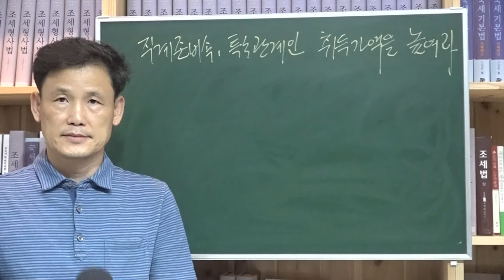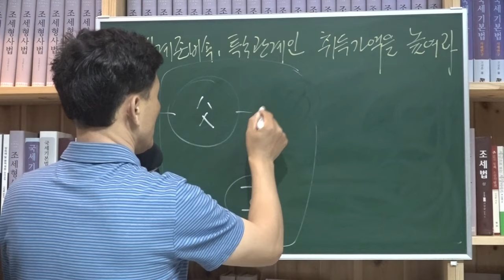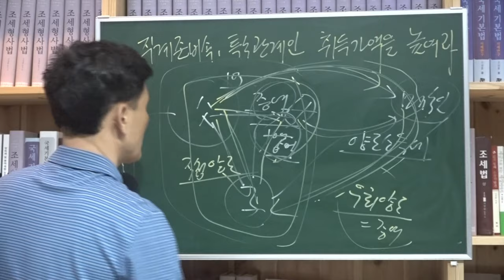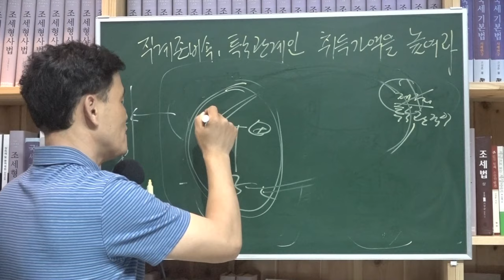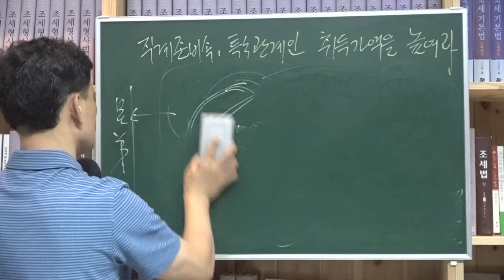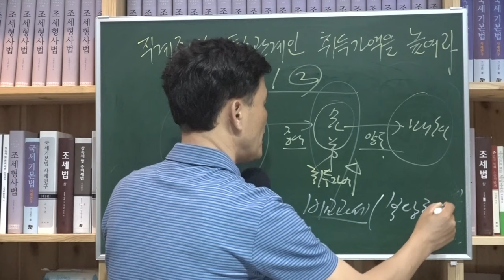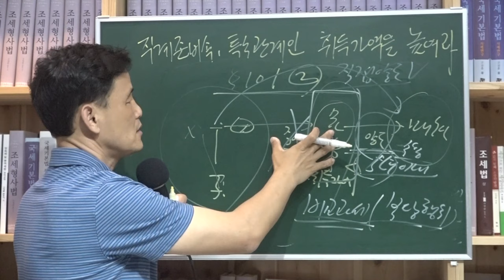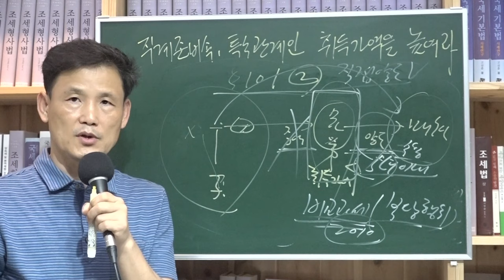[세금과 인생] 506 직계존비속, 특수관계인 증여를 통해 취득가액을 높여 양도하는 것을 막고자 이월과세, 비교과세를 도입하였다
1. 소득세법 제97조의2(양도소득의 필요경비 계산 특례) ① 거주자가 양도일부터 소급하여 5년 이내에 그 배우자(양도 당시 혼인관계가 소멸된 경우를 포함하되, 사망으로 혼인관계가 소멸된 경우는 제외한다. 이하 이 항에서 같다) 또는 직계존비속으로부터 증여받은 제94조제1항제1호에 따른 자산이나 그 밖에 대통령령으로 정하는 자산의 양도차익을 계산할 때 양도가액에서 공제할 필요경비는 제97조제2항에 따르되, 취득가액은 그 배우자 또는 직계존비속의 취득 당시 제97조제1항제1호에 따른 금액으로 한다. 이 경우 거주자가 증여받은 자산에 대하여 납부하였거나 납부할 증여세 상당액이 있는 경우에는 제97조제2항에도 불구하고 필요경비에 산입한다.

② 다음 각 호의 어느 하나에 해당하는 경우에는 제1항을 적용하지 아니한다.

1. 사업인정고시일부터 소급하여 2년 이전에 증여받은 경우로서 「공익사업을 위한 토지 등의 취득 및 보상에 관한 법률」이나 그 밖의 법률에 따라 협의매수 또는 수용된 경우

2. 제1항을 적용할 경우 제89조제1항제3호 각 목의 주택[같은 호에 따라 양도소득의 비과세대상에서 제외되는 고가주택(이에 딸린 토지를 포함한다)을 포함한다]의 양도에 해당하게 되는 경우

3. 제1항을 적용하여 계산한 양도소득 결정세액이 제1항을 적용하지 아니하고 계산한 양도소득 결정세액보다 적은 경우(2017.7.1 개정)

2. 소득세법 제101조(양도소득의 부당행위계산) ① 납세지 관할 세무서장 또는 지방국세청장은 양도소득이 있는 거주자의 행위 또는 계산이 그 거주자의 특수관계인과의 거래로 인하여 그 소득에 대한 조세 부담을 부당하게 감소시킨 것으로 인정되는 경우에는 그 거주자의 행위 또는 계산과 관계없이 해당 과세기간의 소득금액을 계산할 수 있다.

② 거주자가 제1항에서 규정하는 특수관계인(제97조의2제1항을 적용받는 배우자 및 직계존비속의 경우는 제외한다)에게 자산을 증여한 후 그 자산을 증여받은 자가 그 증여일부터 5년 이내에 다시 타인에게 양도한 경우로서 제1호에 따른 세액이 제2호에 따른 세액보다 적은 경우(비교과세는 2010년부터 시행)에는 증여자가 그 자산을 직접 양도한 것으로 본다. 다만, 양도소득이 해당 수증자에게 실질적으로 귀속된 경우에는 그러하지 아니하다.

1. 증여받은 자의 증여세(「상속세 및 증여세법」에 따른 산출세액에서 공제ㆍ감면세액을 뺀 세액을 말한다)와 양도소득세(이 법에 따른 산출세액에서 공제ㆍ감면세액을 뺀 결정세액을 말한다. 이하 제2호에서 같다)를 합한 세액

2. 증여자가 직접 양도하는 경우로 보아 계산한 양도소득세

③ 제2항에 따라 증여자에게 양도소득세가 과세되는 경우에는 당초 증여받은 자산에 대해서는 「상속세 및 증여세법」의 규정에도 불구하고 증여세를 부과하지 아니한다.